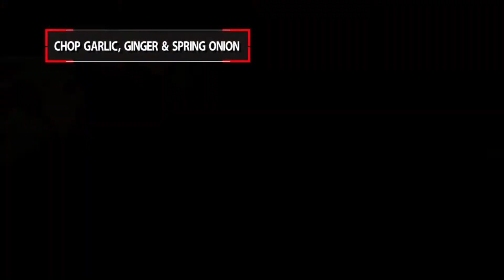Tofu & Vegetable Stir Fry Recipe (Asian Stir-Fry Recipe)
Tofu & Vegetable Stir Fry Recipe

Welcome to Chinese Cooking. My name is Xiao Wei, even at a early age I have always had a strong passion for Cooking. My family still live in northern Chinese, where I visit each year and pick-up new Asian/Chinese recipes.

You don't have to be vegetarian to embrace tofu as an ingredient. Made from soya beans, it's not only high in protein and calcium, but it has an exceptional ability to absorb flavours through spices and marinades, making a truly tasty addition to a stir-fry.

Ingredients:
300g Tofu
1 Green Pepper
1 Carrot
Quarter Cabbage
1 Spring Onion
3 Cloves Garlic
1cm Ginger
2 Tbsp Soy Sauce

Method:
1. Chop the garlic, ginger & spring onion
2. Thinly slice the carrot & pepper
3. Cut cabbage into bite size
4. Cut tofu into bite size cubes
5. Heat 1 litre of oil in a wok until smoking hot
6. Slowly place tofu into the oil
7. Deep fry for 5 minutes until light brown
8. Remove from oil & drain
9. Heat 2 Tbsp of oil in the wok
10. Add the garlic, ginger & spring onion
11. Fry for a few seconds
12. Add the mixed vegetables
13. Stir fry for 2 minutes
14. Add the tofu & soy sauce
15. Add salt to your taste
16. Stir fry for 2 minutes
17. Transfer on a dish and serve